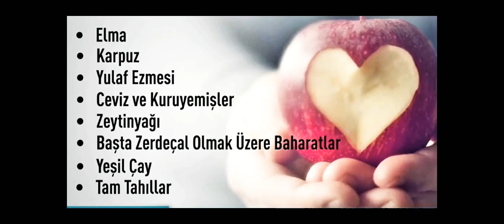♥️Kalp ve Damar Sağlığı İçin 7 Süper Gıda ❤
Sizde Kalp Dostu Bu Gıdaları Tüketerek  Sağlıklı Kalabilirsiniz ..❤